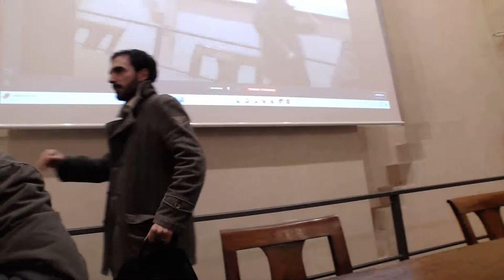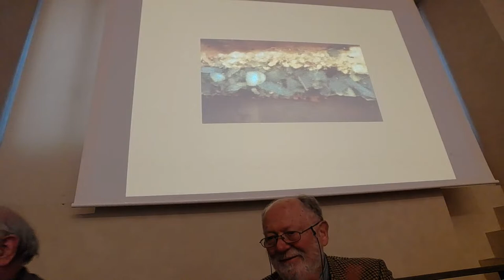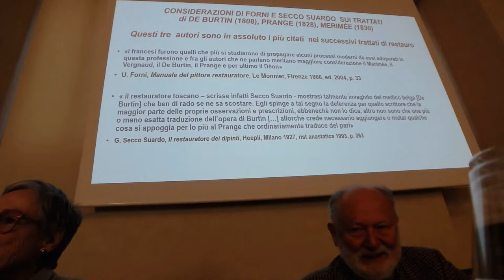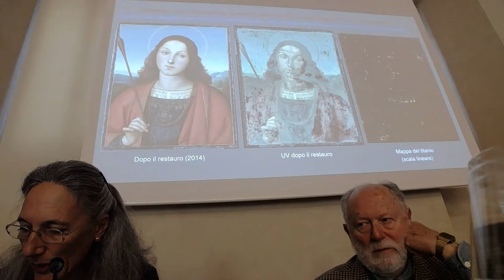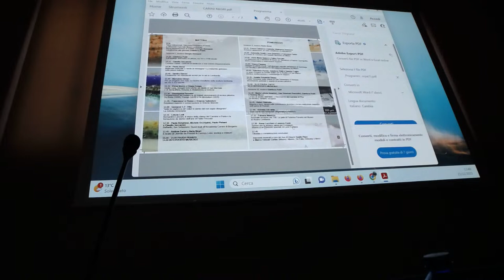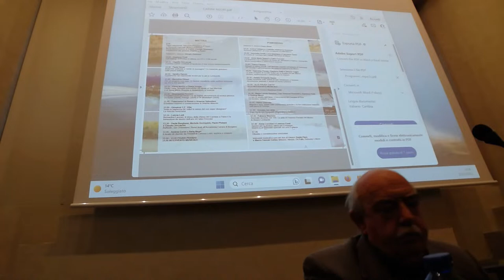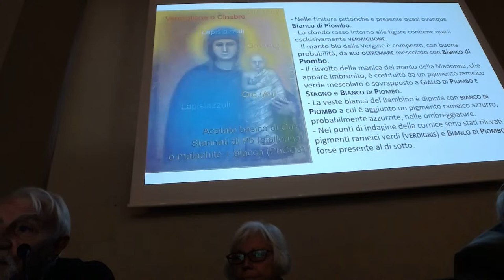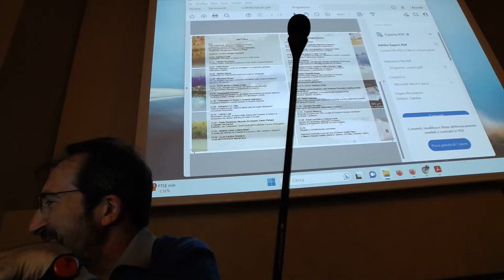Dialogando con la materia dell'arte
Giornata di studi in memoria di Fabio Frezzato.
Un incontro tra materia, fonti, tecnica artistica, storia dell'arte e restauro.